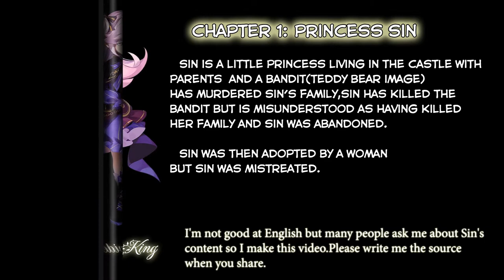[Guns Girl Honkai Gakuen]Sin Story - Chapter 1: Sin Princess (English)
Video + Edit + Translate : Lê Thanh Trực(King)